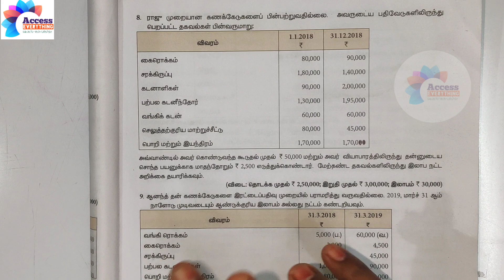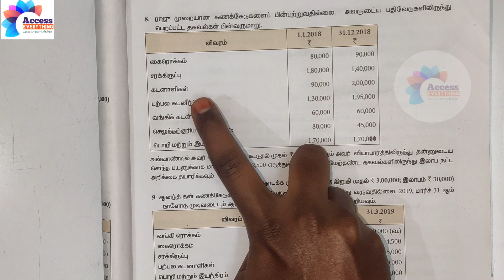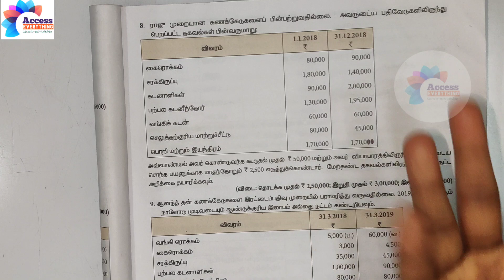12th Accountancy | அலகு 1 | நிலை அறிக்கை | பயிற்சி கணக்கு-8 | Statement of Profit or Loss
*12 ஆம் வகுப்பு கணக்குப்பதிவியல் பாடம்-1 முழுமைபெறா பதிவே டுகளிலிருந்து கணக்குகள் தலைப்பில் உள்ள பயிற்சி கணக்குகள் ஒவ்வொன்றும் எளிய முறையில் தயாரித்து கொடுக்கப்பட்டுள்ளது. பார்த்து பயன் பெறவும்.

*உங்கள் கேள்விகள் மற்றும் சந்தேகங்களை command இல் கேட்டு தெளிவுறலாம்.

*மேலும் பல பயனுள்ள தகவல்களுக்கு எங்களது  Whatsapp & Facebook தளங்களில் இணைந்திடுங்கள்.

நன்றி.